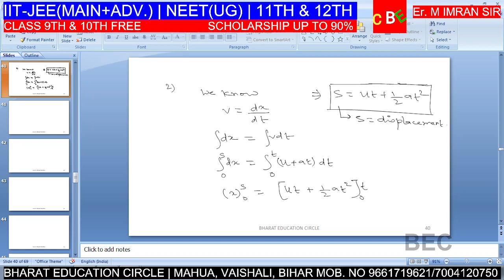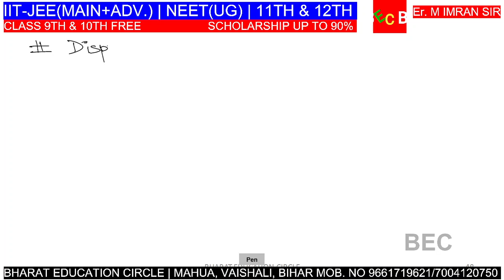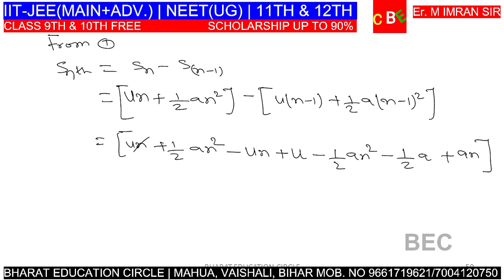kinematics part-1/er.m.imran sir